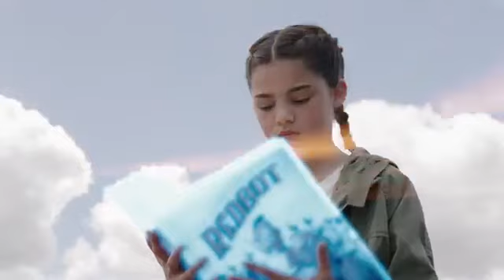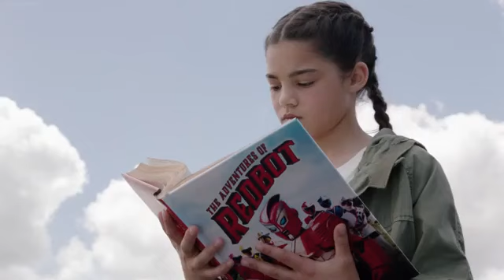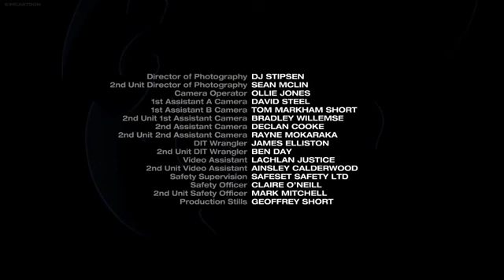Power Rangers ninja steel Episode 18